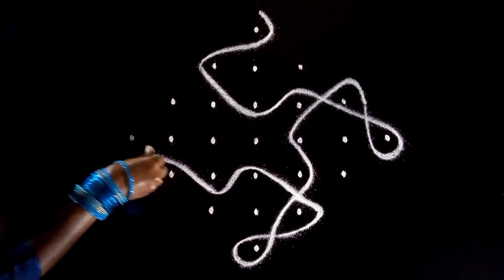Kambi Kolam with 7 to 1 Dots | Easy Pulli Kolam | Chikku Kolam | Simple Chukkala Muggulu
Kambi Kolam with 7 to 1 Dots | Easy Pulli Kolam | Chikku Kolam | Simple Chukkala Muggulu . K3 Rangoli Kolam presents simple and easy way to draw rangoli, kolam, muggulu, designs. Also features pulli kolam (kolam with dots), padi kolam, kambi kolam and sikku kolam.
K3 Rangoli Kolam shows big or small kolam, chinna kolangal, chinna muggulu or rangoli art designs for beginners.